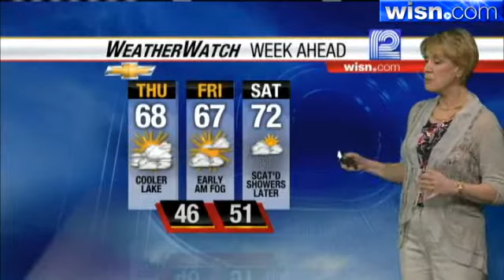Sally Severson's Forecast